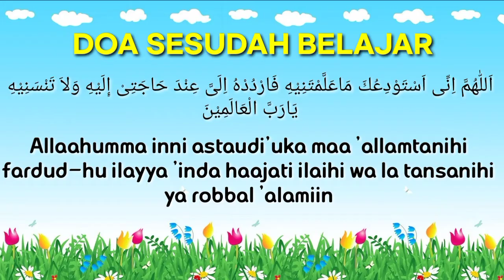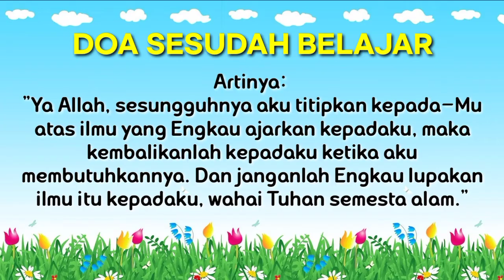DOA SEBELUM BELAJAR DAN SESUDAH BELAJAR (Bahasa Arab & Indonesia)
DOA SEBELUM BELAJAR DAN SESUDAH BELAJAR